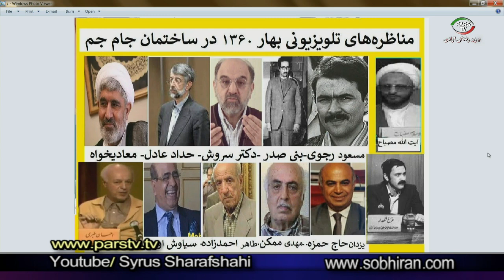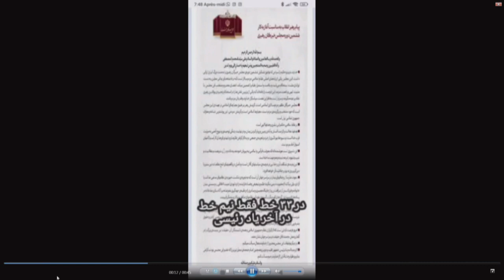N°3676 چرا با موشک رئیسی را کشتند؟چرا ده کشور با دو میلیارد جمعیت عزای عمومی؟ شادی خانواده های کشته